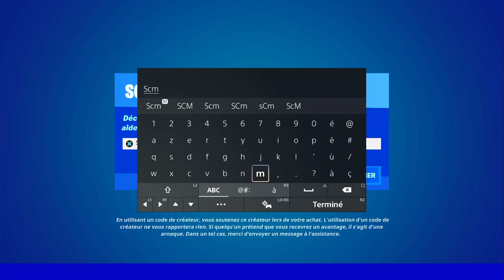QUAND SE TERMINE LA SAISON 3 DE FORTNITE CHAPITRE 3, DATE FIN SAISON 3 FORTNITE, DATE DÉBUT SAISON 4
▬▬▬▬▬▬▬ • BIENVENUE 😍 • ▬▬▬▬▬▬▬

▬▬▬▬▬▬▬ • PARTENAIRES 💪 • ▬▬▬▬▬▬▬

👉StealthGamer:
"SOISCOOLMEC"
"STRIKESOISCOOL"

TikTok "SoisCoolMecYTB"
👻Snapchat "soiscoolmec"

.▬▬▬▬▬▬▬ • TOP DON 💰 • ▬▬▬▬▬▬▬

▬▬▬▬▬▬▬ • MUSIQUE OUTRO 🎵 • ▬▬▬▬▬▬▬